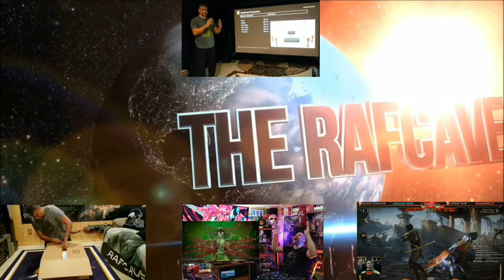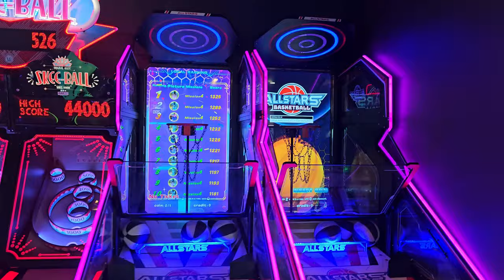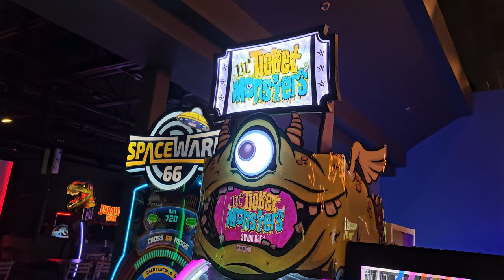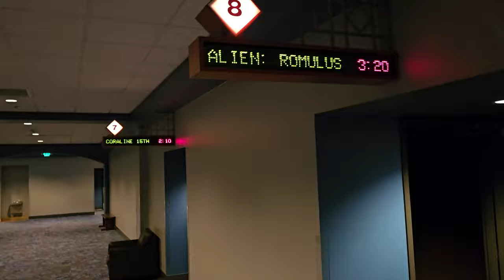I went to see Alien : Romulus! *No Spoilers*